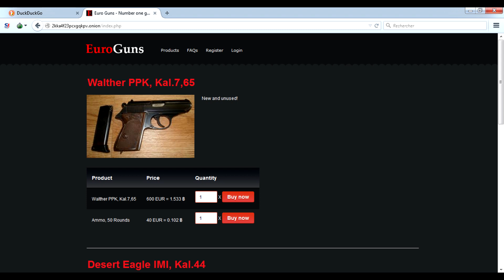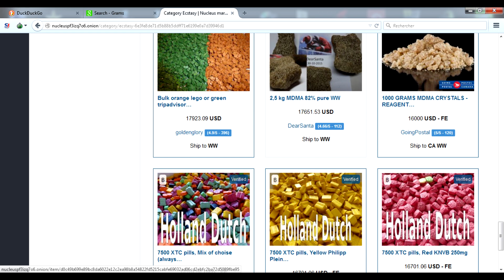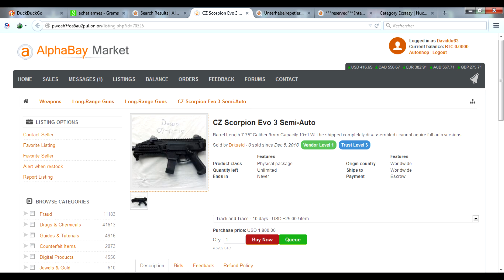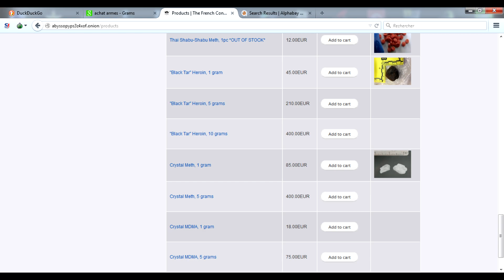[DARKNET] Petit Tours Rapide sur le Darknet (TOR)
Voici quelques exemple "montrable" de se que l'on peu trouver sur le darknet.